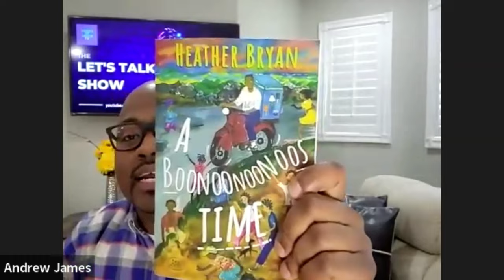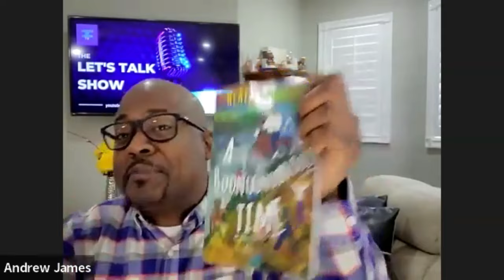Let's Talk with Heather Bryan | Jamaican-Canadian Author | Fashion Designer | Artist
In this episode, host Andrew James speaks with new author, Heather Bryan.

Heather Bryan is a professional fashion designer, a self-taught artist, and an author. She recently published her first book, A Boonoonoonoos Time.

Heather shares memories and stories of her life growing up in the Jamaican countryside. She also speaks about how going through a very difficult time encouraged her to work on and publish her first book.

Buy her book on Amazon!

USA / WORLDWIDE:

ENGLAND /UK: